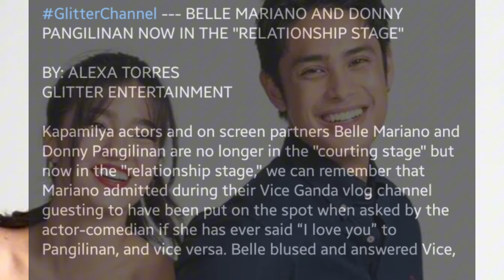BELLE MARIANO AND DONNY PANGILINAN NOW IN THE “RELATIONSHIP STAGE”😱CONFIRM😭😭😭😭😭